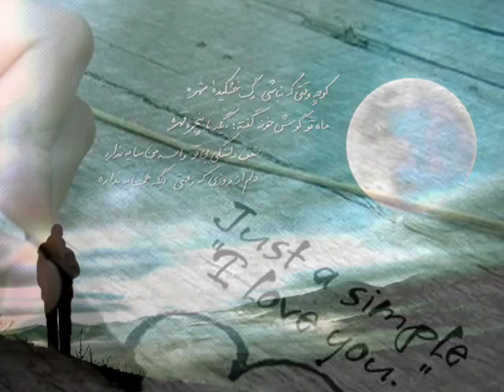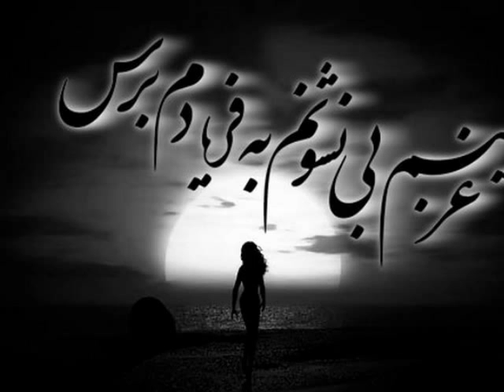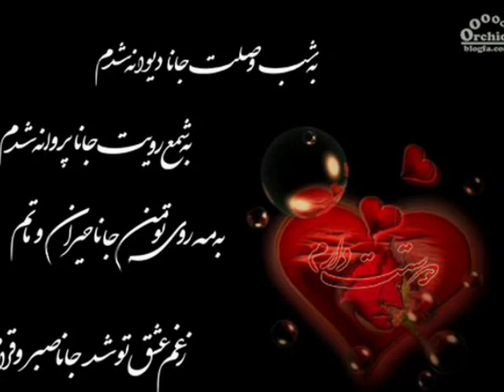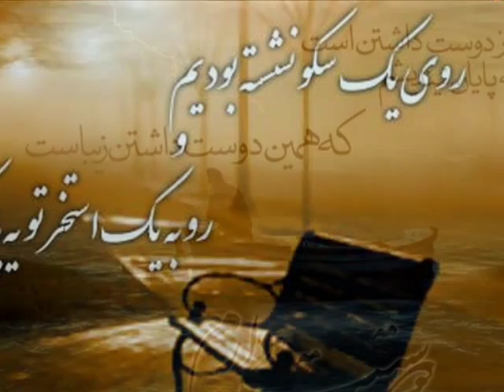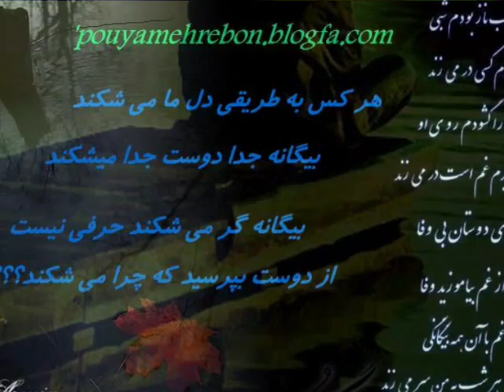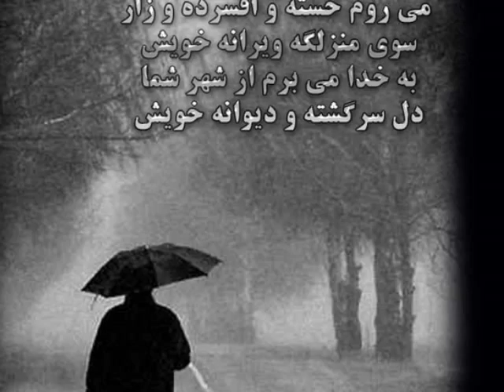Humayun Nemitoonam man !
Ahange besiyar dost dashtani az Humayun: albume  Nemitoonam ke khodamam kheily alaghe mande in musik hastam